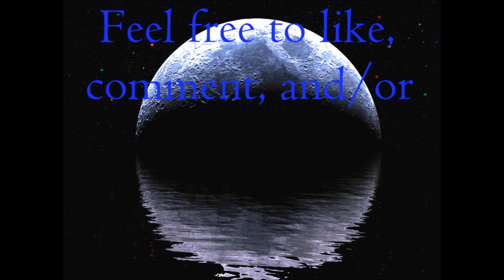Let's Play Don't Starve (Part 7)